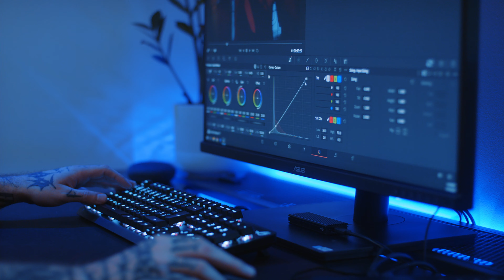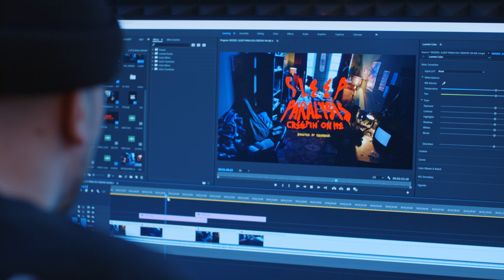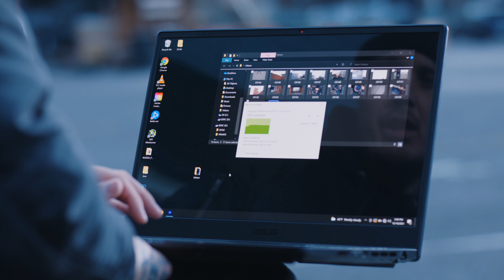FLASHFAKER a ProArt Studiobook 16 OLED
ASUS ProArt cílí na široké spektrum tvůrců od grafiků, animátorů a fotografů až po střihače, producenty a další tvůrce rozmanitého obsahu.  Jsme rádi, že @FLASHFAKER   je jedním z tvůrců, kteří náš ProArt používají a vy se teď můžete podívat, jak je spokojený.